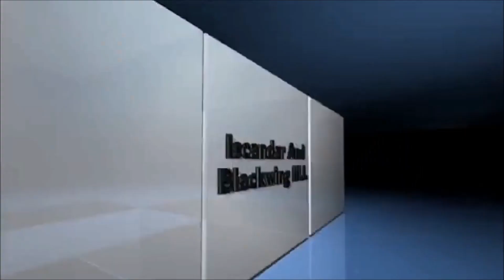D/D/D ANTIMETA VS MAGICIAN PERFORMAGE PENDULUM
Salve a tutti amici polverelli :D spero che questo video vi piaccia ;D gustatevelo in tranquillità :) ditemi nei commenti che mazzo volete vedere nel prossimo duello :D il prossimo video sarà lo speciale per i 700 speriamo vi piaccia :D